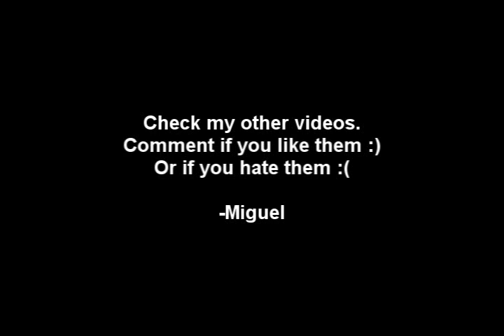Samurai Champloo AMV: Danger Mouse & Jemini - Knuckle Sandwich 2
Artist: Danger Mouse & Jemini
Song: Knuckle Sandwich 2
**The ending song is by the group Main Source and is called "Peace Is Not The Word To Play" I think... Those jingle bells rock my world, so I hadda give 'em some light...
I haven't uploaded a real new video in a while, so I made this one real quick. It's not my favorite, but I think it turned out good nonetheless. Yes? No?